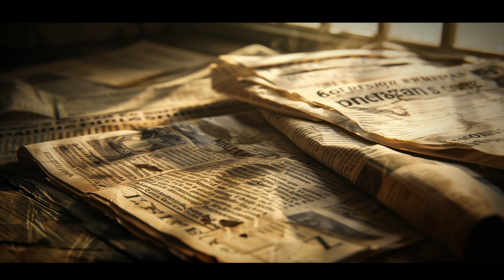This doctor did 33 faulty surgeries | True Crime Story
The shocking story of the only doctor sentenced to life in prison. Chilling case, revealing the crimes committed, the trial's gripping moments, and the impact on the medical community. Learn what led to this unprecedented verdict and its lasting implications.